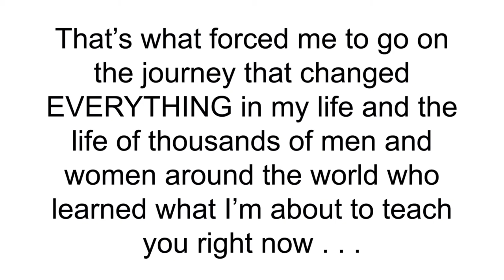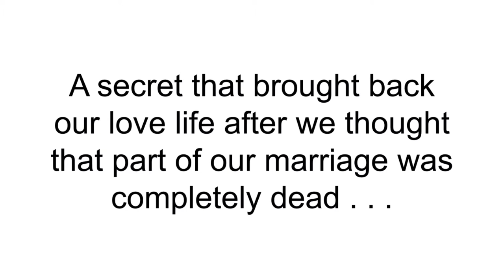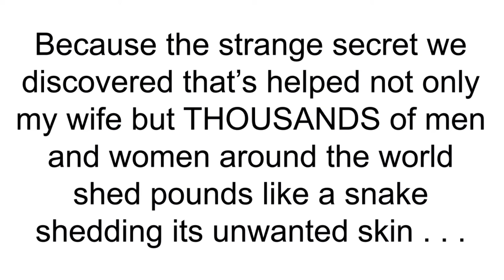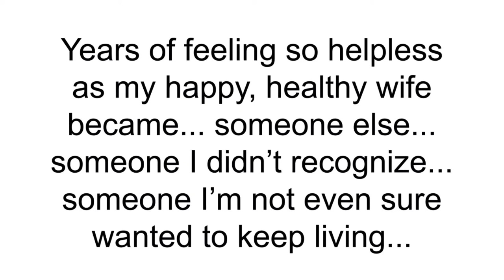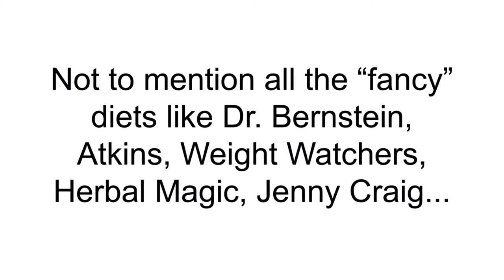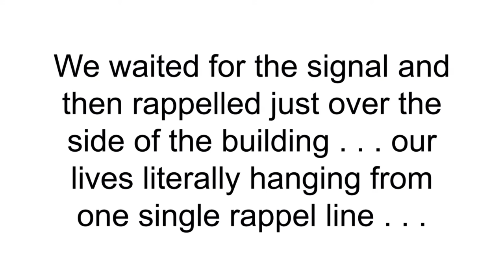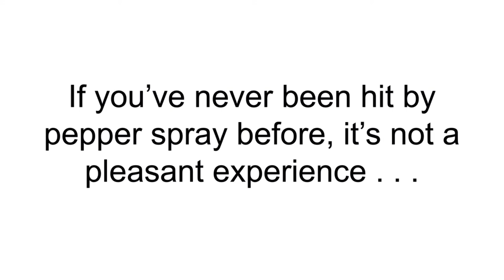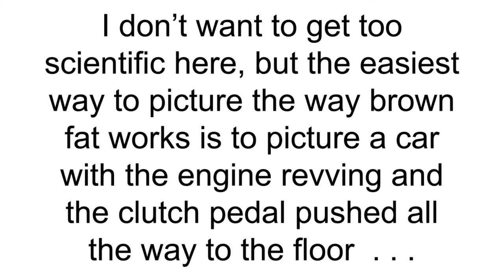Flat Belly Fix Review 2019_Part 1 - How to Lose Weight fast in 2019.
The Flat Belly Fix PDF Details

Developed by Todd Lamb, this special program contains a lot of secrets that can help you lose weight without following a strict diet, strict exercises, supplements or other drugs. Through this program, you can lose up to 23 pounds in 21 days. It has outlined hidden techniques and ingredients that you can use to fix your health in a better way. Basically, it will guide you on what to eat and how much quantity you should eat so that you can still enjoy the food you like without regaining weight or having any risks. With this program, you can get many beneficial things to get rid of your belly fat and other problems such as joint pains, stroke, blood sugar, cholesterol, heart attack, and much more. You will actually get rid of all the problems in your body so that you end up with a flat belly.

According to Todd Lamp, his wife had a serious accident that made her gain a lot of weight. Fortunately, with the help of this system, she was able to lose all the weight that she had gained. Interestingly, this is not a very comprehensive program and it’s not a step by step everyday’s program but rather it’s a collection of strategies, tricks, and tips that you can use to start your journey towards weight loss with a lot of ease. Most of the customers who have used this program have managed to lose an average of 1 pound a day for 21 days.

What you will get from the Flat Belly Fix

In this program, you will get the most powerful 5-minute procedure that allows you to burn your belly fat gradually.
With this program, you will also learn how to prepare a simple tea using natural ingredients so as to minimize the symptoms of type 2 diabetes.
You will also learn about some fat burning spices that you can easily find from grocery stores or home kitchens without any problem. This will help you enhance your body metabolism.
You will learn the best instructions to prepare a nice meal plan. Also, you will master some stretches and movements that will assist you in burning your body fat even when sleeping.
The Flat Belly Fix has a video coaching session that has a lot of tips, advice, and tricks to help you get rid of your fat belly a lot faster. This also assists you to get all the answers that you need when it comes to this.

Bonuses

The Flat Belly Fix bonuses include 7-minute flat belly protocol and VIP online coaching. The 7-minute exercise contains exercises that you can engage in 6 times per week to flatten your belly.

Advantages

+  This program outlines simple exercises that can help you boost your metabolism. By boosting your metabolism, you will easily get rid of the body fats.
+  It has a user-friendly guide that is suitable for you whether you are a man or a woman.
+  It’s been made using 100% natural products which are also risk-free and without any side effects.
+  The program has some of the best secret techniques, ingredients, and natural spices that you can use to start melting your body fat easily.
+  It has a 100% money back guarantee especially if you not satisfied with it.

Conclusion

According to testimonials, The Flat Belly Fix has already been used effectively by a number of users. This means that once you start using it and follow the needed steps you will most likely get the flat belly that you want. It also has a 60 day trial period. If you do not like it has 100% money back guarantee. This means that using the program does not have any risk. It’s a fact that this program will work for everybody irrespective of the age and it guarantees to get rid of the excess weight, fat, obesity and help you get a lean muscular body. What are you waiting for? take advantage of this amazing program and secure both your body and health.

diet ,
diet tips,
Weight loss exercise,
diet plan,